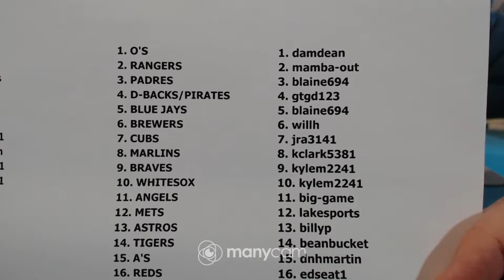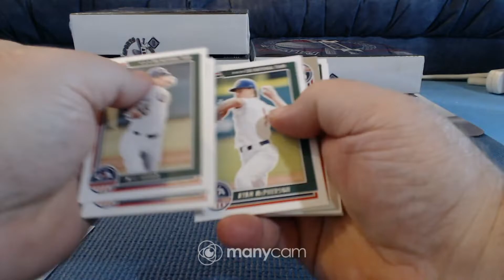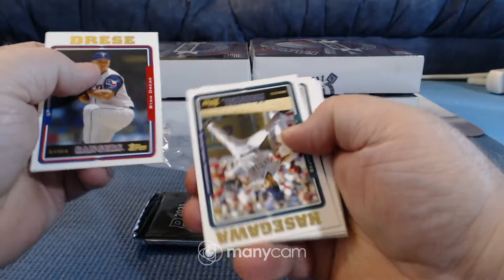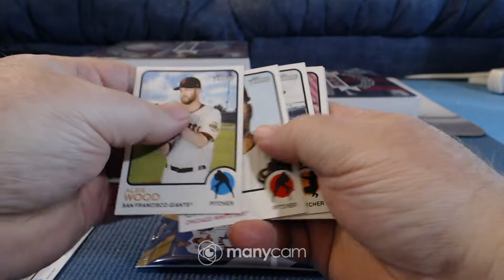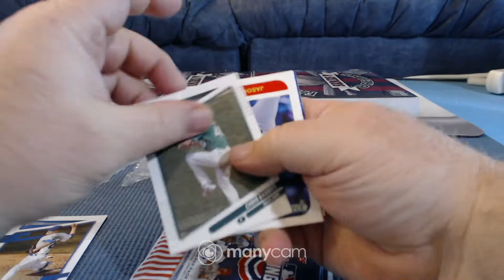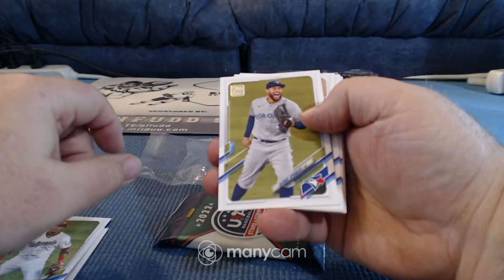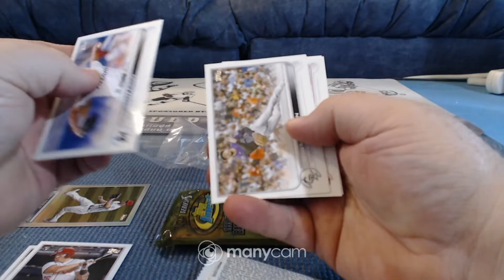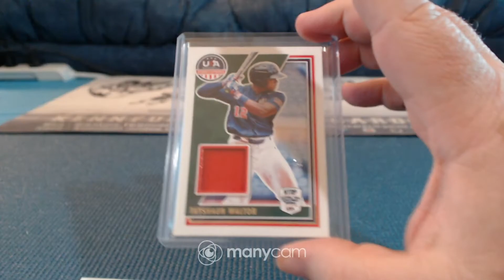fantasy baseball case 8-14-22